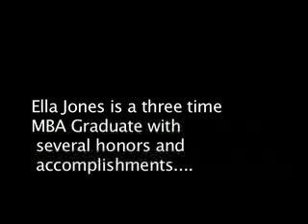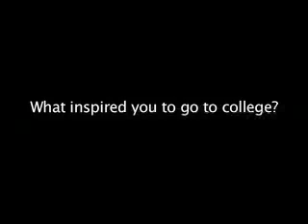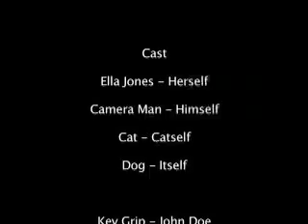Ella Jones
Interview with Ella Jones